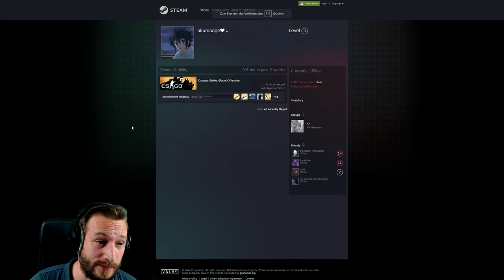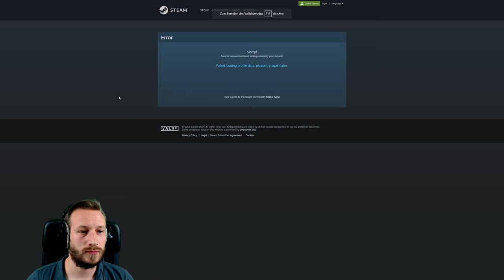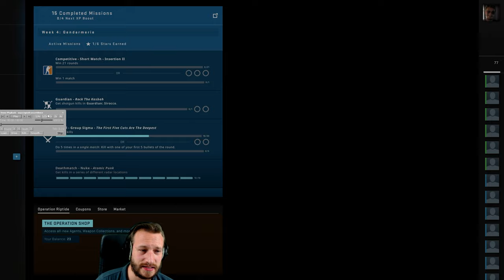Manchmal ist CS:GO Overwatch echt ein Witz...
Manchmal ist CS:GO Overwatch echt ein Witz. Immerhin haben wir wieder viele Bans und einen noicen Fall am Start aber hey, was soll das?!

• Mein Epic Creator Code: DERDUMMBABBLER